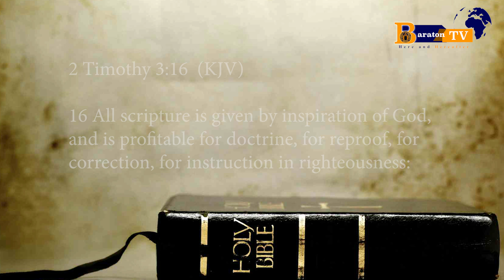What the Bible Says About the Bible